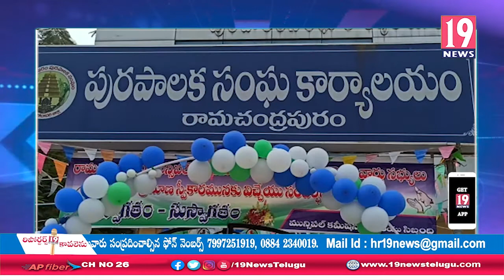రామచంద్రపురం నియోజవర్గంలో మొదటి మున్సిపల్ కౌన్సిల్ సమావేశం: తూ.గో జిల్లా